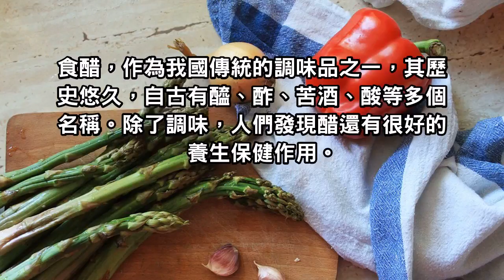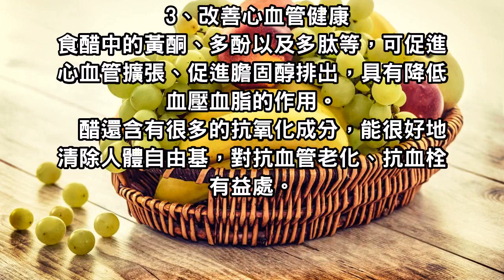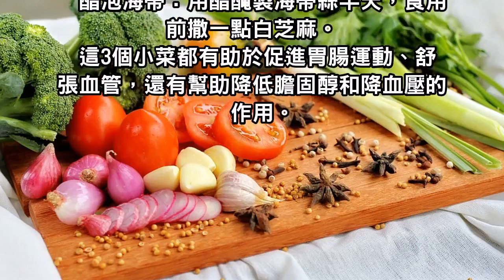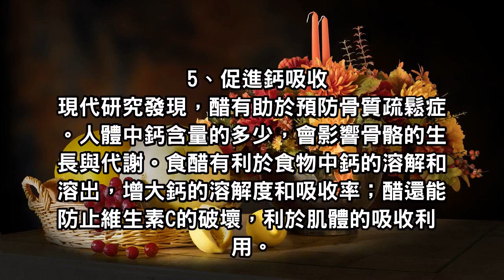醋的多種養生方法：每種都是為健康加分！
食醋，作為我國傳統的調味品之一，其歷史悠久，自古有醯、酢、苦酒、酸等多個名稱。除了調味，人們發現醋還有很好的養生保健作用。